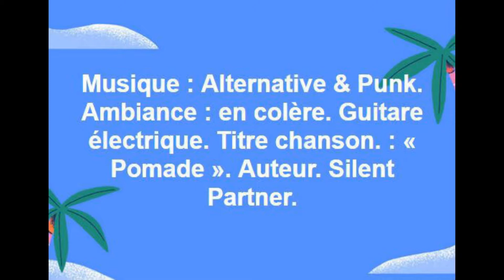Musique : Alternative & Punk. Ambiance : en colère. Guitare électrique. Titre chanson. : « Pomade »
Genre  de musique : Alternative & Punk. Ambiance : en colère.  Instrument : Guitare électrique. Titre de chanson. : « Pomade ». Auteur compositeur: Silent Partner